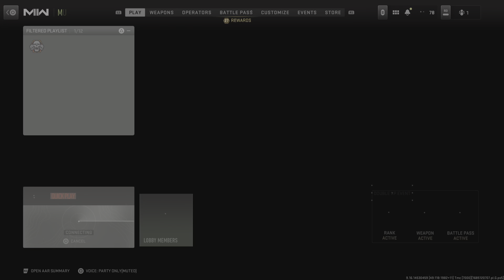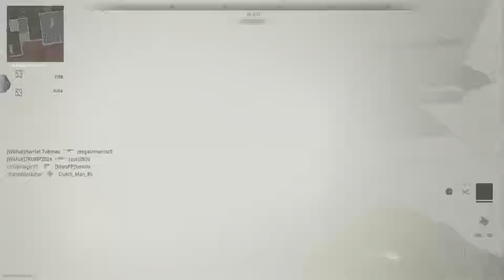Call of Duty: Modern Warfare II_20230528020939